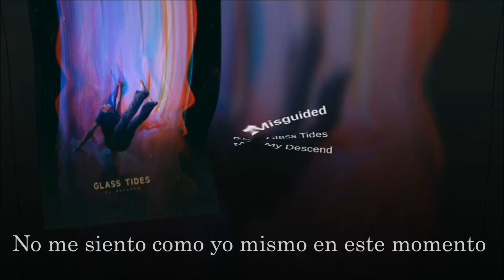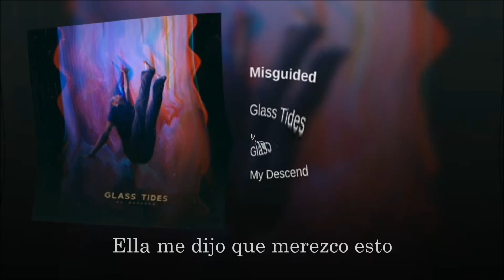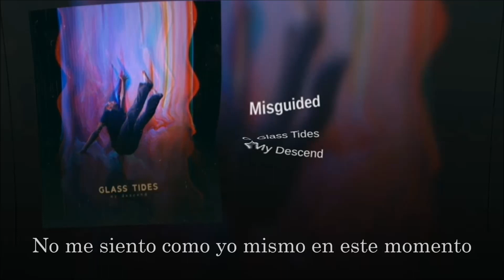Misguided - Glass Tides (Español)